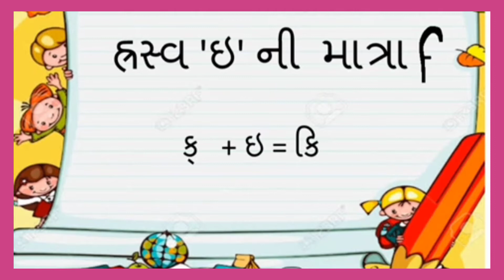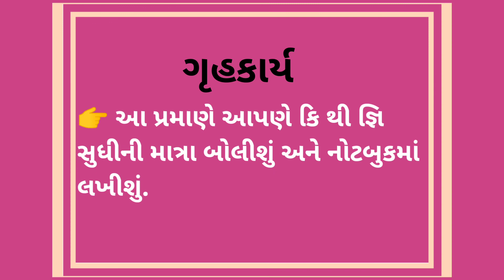SrKG - ઇ ની માત્રા